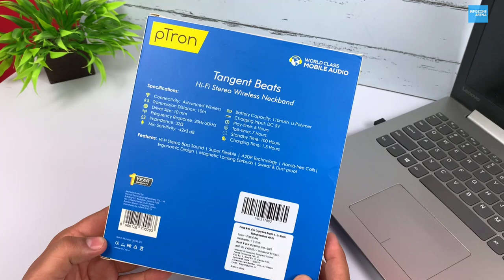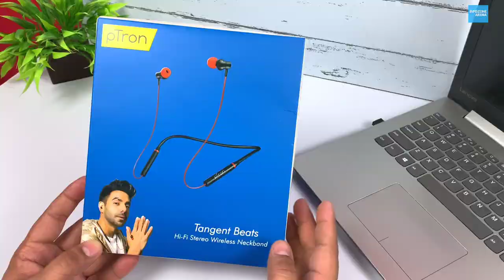Best Wireless Earphones Under 1000 - Ptron Tangent Beats Wireless Neckband Review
Best Wireless Earphone Under 1000 Rs - Ptron Tangent Beats Wireless Neckband. So Hi Friends in this video I am going to unbox and review Best Wireless Earphones Ptron Wireless Earphones which you can buy at just. In this video we also test sound and microphone quality of this earphones. So let's find out how these neckband performs
About Ptron Wireless Neckband
pTron Tangent Beats wireless neckband is ultra-lightweight, earbuds with a 45° oblique angle, super flexible neckband with streamlined design, in-the-ear design ensure a secure fit, allowing for ultimate wearing comfort to match your active lifestyle. 10mm dynamic drivers with composite diaphragms deliver stereo sound quality audio with a bass with crystal clarity, bass, and lower distortion 1% in the entire frequency range. A soft and flexible neckband with skin-like silicone material offers comfort during prolonged use. The nano-coating on the Bluetooth headphones provides protection against sweat & dust. Built-in high-performance microphone assures crystal clear tel-communication. These earphones are convenient to carry. Just take off the earbuds and the built-in magnets take care of the rest. Built with selected materials and strict reliability and durability tests passed. The safety tests passed battery powers non-stop 6-hour music time, 7 hours hands-free calling, or 100-hour of standby time. Other specifications are Bluetooth 5.0, 10m wireless range (open space), 20Hz-20KHz frequency response, 32Ω speaker impedance, 110mAh Li-Polymer rechargeable battery, 1.5 hour charge time
Ergonomic Magnetic Earbuds; Secure-fit; Sweat & Dust-proof; Passive Noise Cancellation; Universal Bluetooth Earphones; 110mAh Li-Polymer Batter; Micro USB Charging Cable included
In-Ear Wireless Bluetooth Neckband with 6 Hours Playback-time & Mic
In-line Remote Control Allow Calls & Music Control for a Hands-free Experience
Super Flexible Band; Stereo Audio with Bass; Bluetooth 5.0; 10m Wireless Range; 7 Hrs Talk-time; 1.5 Hour Charge Time; 100 Hours Standby-time
Google Assistant/Siri Voice Assistance Support
10mm Dynamic Driver Ensures Exquisite Sound Details with Bass
Dual-side Balanced Weight for Comfortable Wearing for a Long Time
Easy to Store and Carry Around
Multi-function Control-Music Play/Pause, Phone Call Answer/Hang-up, Volume Up/Down, Next Song/Prev. Song
My Phone Redmi Note 8
My Vlogging Tripod DJI  Gimbal
My Smart Android TV
My Earphones
My Primary Tripod
My Second Tripod
My Mic
In This Video
0:00 Intro
0:31 Ptron Neckband Unboxing
1:41 Review
3:25 Sound Quality and Microphone Quality
4:06 Battery and Wireless Range
4:40 My Opinion